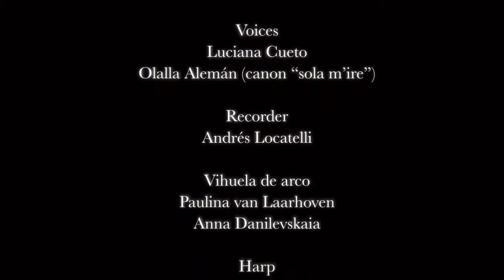A los baños del amor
Musica Temprana, uno de los ensembles de música antigua hispana más importantes del mundo, presenta su primer álbum grabado por el sello holandés Pentatone Music.
El álbum se titula Melancolía y reúne canciones cortesanas españolas sobre el luto y el amor no correspondido en torno al año 1,500 con la tradición litúrgica de El Canto de la Sibila, en el que se describe el apocalipsis y se pide la protección de la Virgen María.
Muchos de los villancicos, canciones, romances y estrambotes interpretados en esta grabación han sido documentados en cancioneros como el famoso Cancionero Musical de Palacio.
El álbum muestra la transición de la música español del lirismo trovadoresco al floreciente Siglo de Oro, y el paso de una estética medieval a otra renacentista.
El Canto de la Sibila es una tradición religiosa que se remonta a San Agustín, quien puso su contemplación sobre el fin de los tiempos en boca de una profetisa pagana de la mitología grecorromana.
La interpretación de Musica Temprana recupera las prácticas religiosas de Cuenca del siglo XV. El grupo es dirigido por Adrián Rodríguez Van der Spoel, oriundo de Argentina.
En conjunto, las obras interpretadas en esta grabación subrayan las fuertes conexiones melancólicas entre las tradiciones musicales españolas, mundanas y religiosas, en torno al año 1500, un periodo lleno de cambios y conflictos, durante el cual la Europa cristiana temía el fin del mundo.
💮🌸 La extraordinaria belleza de estas obras austeras ofrece un consuelo también para nuestros agitados tiempos.
En este vídeo, vemos un fragmento del villancico A los baños del amor.